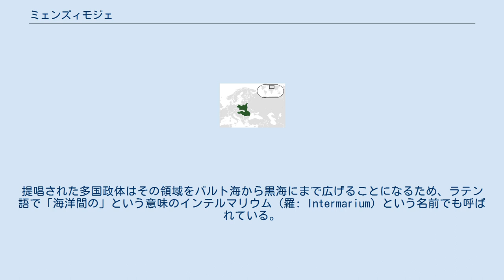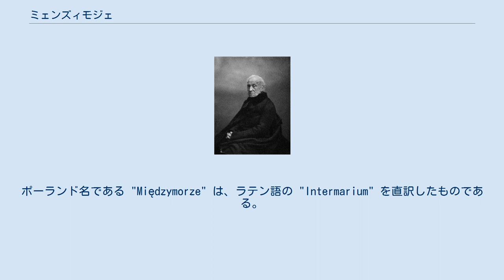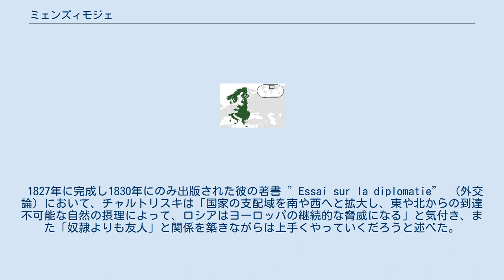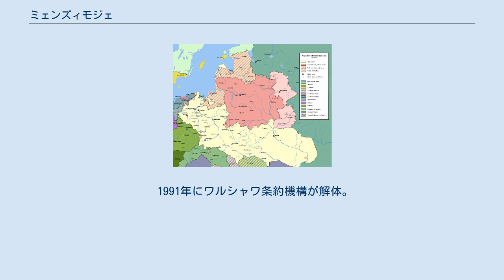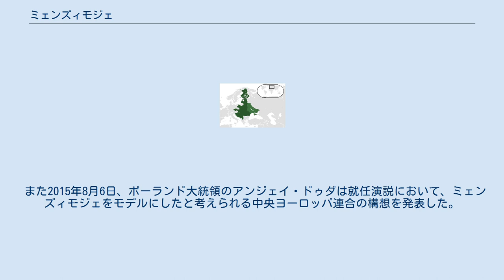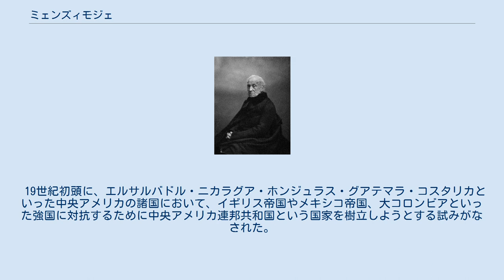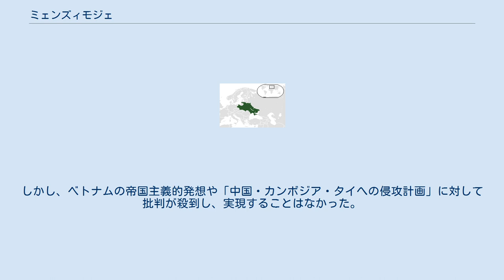ミェンズィモジェ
ユゼフ・ピウスツキ
ミェンズィモジェ構想の一例。
薄緑で表示されているのはウクライナとベラルーシで、両国とも1921年にソヴィエト連邦に編入された。
 ミェンズィモジェ（波: Międzymorze、ウクライナ語: Міжмор'я、ベラルーシ語: Міжмор’е）は、かつてのポーランド＝リトアニア共和国構成国の政治家によって何度も提言されてきた地理的計画のことであり、提唱者の中には、かつての構成国ではなかった周辺の国家をも包括するという考え方もされている。
提唱された多国政体はその領域をバルト海から黒海にまで広げることになるため、ラテン語で「海洋間の」という意味のインテルマリウム（羅: Intermarium）という名前でも呼ばれている。
 ミェンズィモジェは、中欧・東欧の連合が形成されることを見越して、当時のポーランド指導者でロシア帝国時代に政治犯であったユゼフ・ピウスツキによって追求され、その中でバルト三国（エストニア・ラトビア・リトアニア）やフィンランド・ウクライナやベラルーシ・ハンガリー・ルーマニア・ユーゴスラビア・チェコスロバキアの勧誘を模索していた。
ポーランド名である "Międzymorze" は、ラテン語の "Intermarium" を直訳したものである。
 ミェンズィモジェ構想は、ポーランド王国とリトアニア大公国の合同によって成立し、16世紀末から18世紀末まで存在したポーランド＝リトアニア共和国を見習い、その領域をバルト海から黒海にまで伸ばすことを標榜とし、同時にピウスツキはミェンズィモジェを、彼が目指していたロシア帝国領土の分割およびロシア帝国領から生じる収益の固有化などの方針（これはプロメテイズム、またはプロメテアニズムと呼ばれている）を補完するものと位置付けた。
 ところが、ミェンズィモジェ構想はリトアニア人にとって「ようやく手に入れた独立に対する脅威」であるとされ、またウクライナ人にも「自分たちの独立願望を阻害する脅威」と認知された。
その一方でフランスはこれらの活動を支援したが、ロシア帝国やその他の西欧諸国はこの運動に反対していた。
ピウスツキの計画が失敗に終わって20年が経った頃には、彼が編入を試みたほぼすべての国家がソヴィエト連邦やナチス・ドイツに編入されてしまった（フィンランドはソヴィエト連邦との冬戦争にて幾分かの領土を失ったものの、国家の編入へと至ることはなかった）。
 ポーランド＝リトアニア共和国の最大版図 ポーランドとリトアニアによる合同と軍事同盟の締結は、ドイツ騎士団やジョチ・ウルス、モスクワ大公国などの両国共通の脅威に対する相互援助を実現させた。
この同盟は1385年に初めて締結され、ポーランド女王ヤドヴィガとリトアニア大公国のゲディミナス朝大公ヨガイラの婚姻が行われた。
リトアニア大公のヨガイラは、後にヴワディスワフ2世としてポーランド国王に就任することとなった。
 この連合はポーランド=リトアニア共和国として長く続くことになり、18世紀末のポーランド分割までその名を地図に刻むことになった。
 共和国の下で、この計画は「ポーランド=リトアニア＝モスクワ共和国」と呼ばれる国家の樹立を標榜するまでに至ったが、ついに計画が実現することはなかった。
 一月蜂起にて掲げられたポーランド=リトアニア=モスクワ共和国の紋章。
ポーランド王国の白い鷲、リトアニア大公国の騎士、モスクワ大公国の大天使ミカエルと各国の紋章のモチーフが描かれている。
 1832年11月から1863年の一月蜂起にかけて、ポーランド=リトアニア共和国を復活させるという考えが、当時パリに亡命中であったポーランド王国の貴族アダム・イエジィ・チャルトリスキによって提唱された。
 アダム・イエジィ・チャルトリスキ チャルトリスキは、1792年のポーランド＝ロシア戦争にてロシア帝国と戦い、1794年のコシューシコ蜂起にも参加をするつもりだった（彼はその道中のブリュッセルにて逮捕されたため参加できなかった）。
その後、1795年に彼と弟はロシア帝国陸軍への加入を果たした。
当時の国王エカチェリーナ2世は彼らをとても気に入り、彼らから没収していた土地の一部を回復させてやるほどであった。
チャルトリスキは、ロシア皇帝パーヴェル1世とアレクサンドル1世の下で外交官や外務大臣に務め、ナポレオン戦争の最中には対仏大同盟の結成にも寄与した。
彼は1830年11月に発生したポーランド蜂起の指導者の一人で...